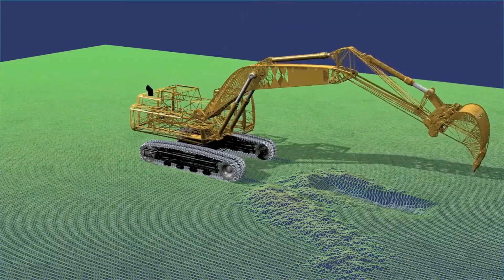Excavator digging a trench in a virtual environment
Simulation of a tracked excavator digging a trench in a deformable terrain, demonstrating a real-time multiscale model for terrain dynamics.